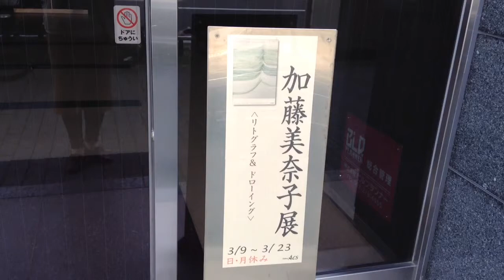加藤美奈子展 ドローイング&リトグラフ 2019.03.09／土 ~ 23／土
ギャラリーＡ・C・Ｓ 　名古屋 伏見